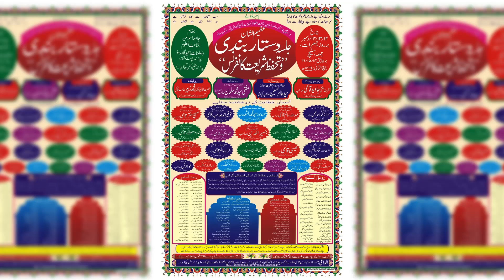Shahbaz Anjum | Jalsa e Dastar Bandi | Jamia Islamia Ishatul Uloom | Pahar Katta Kishanganj Bihar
We promote the authentic teachings of Islam as well as the those issues which are ignored by the main stream media.
💥Unfortunately we live in a time where the media has a grip on the minds of the masses and the mass-media paints a very negative picture of Islam, we hope to counter the negativity by spreading the true and pure message of Islam with powerful engaging content.💥

💥 Islam | Politics | News Views | Talk Shows | Documentaries | Short Stories | Lectures | Seminars and Speeches !💥

🌹All donations will go to video production costs to continue running and maintaining our channel to the highest quality🌹

✅Ashfaq Bahraichi, Best Ever | Most Heart Touching & Beautiful Voice | Short Clip of Ashfaq Bahraichi Latest on Message Media | Mushaira